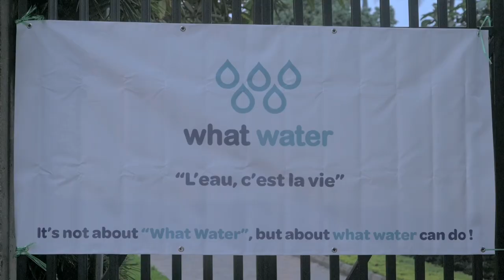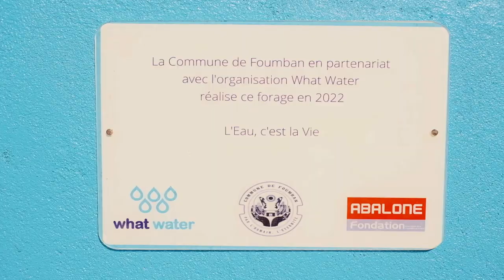"The Art of Water" (trailer), a documentary filmed by SS Creative Studios & Optin - November 2023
In the heart of Cameroon and across Europe, a transformative initiative is unfolding: What Water, a philanthropic organization committed to addressing water scarcity and fostering sustainable solutions.

What Water works directly with local officials and communities to ensure the funds are in accord with our agreements and to ensure the sustainability of each water system.

In our documentary, the lens intimately captures the lives of municipalities where tangible water access points have been realized through impactful 50/50 partnerships with What Water.

Step into:

the Commune of Bangangté, with its Mayor Eric Aimé Niat, in particular the Bahouoc secondary school where students now benefit from a working borehole;
the Commune of Afanloum, in the heart of the cameroonian jungle;
the Commune of Maroua 1er, in Extreme-North where the drought is the most worrying and where there is the greatest shortage of water;
the Commune of Foumban, with its Mayor Patricia Tomaïno NDAM NJOYA, and focus on the captivating village of Koundoum.
In this documentary, voices from diverse backgrounds resonate from individuals whose lives have been touched by the What Water Project. From engaged artists to sponsors lending their support to drive meaningful initiatives forward and municipal partners acting as pillars of strength within their communities, each contributor plays a pivotal role in shaping a brighter future.

What Water stands as a drop of hope, transcending geographical boundaries to create a ripple effect of positive change. This documentary serves as a testament to the power of collaboration, reminding us that together, we can quench the thirst for a better tomorrow.

Documentary filmed by SS Creative Studios & Optin.

Soundtrack by Hokube.

More on our channel!

Speakers:

Bandiougou Diawara – Head of the Department of Natural Sciences

Eric Aimé Niat – Mayor of Bangangté City Council

Barthélémy Toguo – UNESCO artist for peace

Alex Reding – Founder of Luxembourg Art Week

Jean Schaffner – Partner Tax at Allen&Overy

Filip Vukovic – Partner in Transfer Pricing and Head DEI at KPMG

Katarina Koss – Corporate citizenship and IDE specialist at KPMG

Justine Yansenne – Associate at Allen&Overy

Hamadou Hamidou – Mayor of Maroua 1er and President of the Syndicate of Diamare municipalities

Yannick Noah – Philantropist, singer and former professional tennis player